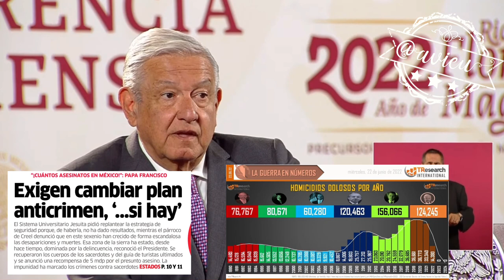Le responde al Papa Francisco y continúa en la negativa de cambiar los “abrazos no balazos” 🦆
Le responde al Papa Francisco que no se puede conseguir la paz con más violencia, insiste que van a llegar al fondo, continúa en la negativa de cambiar su estrategia de seguridad y pide tiempo porque no se puede acabar con un problema que lleva años en el país 🦆